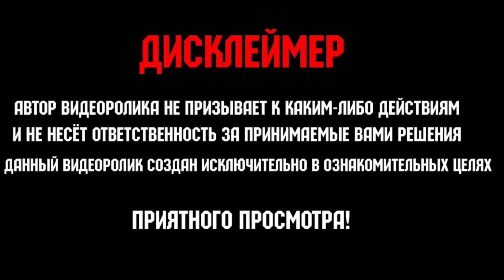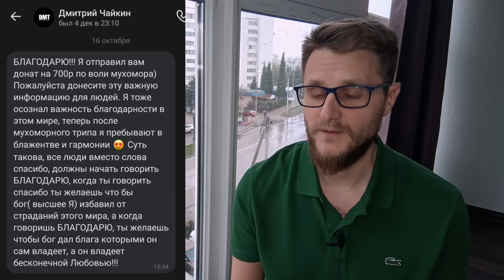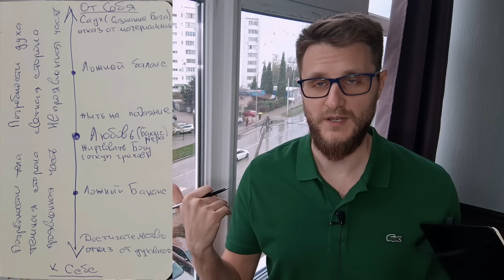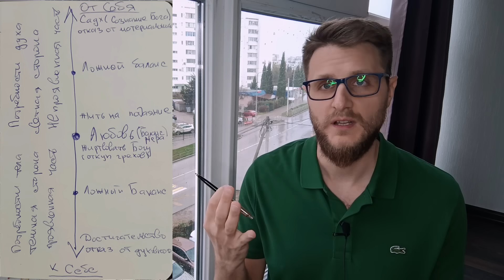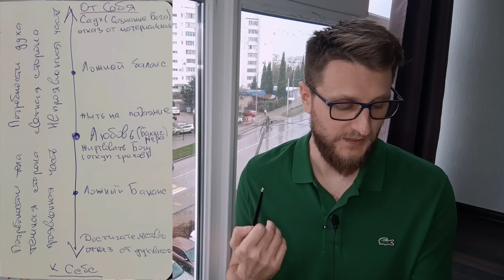Мухоморы / Суть эксперимента над людьми...